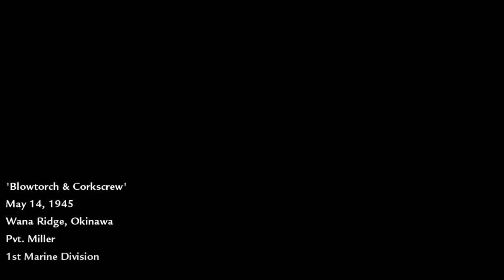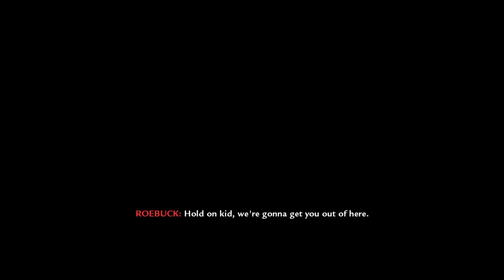Call of Duty: World at War - Blowtorch & Corkscrew Mission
I will also use this to buy a new item in-game or a new game to play or maybe upgrade my PC setup.